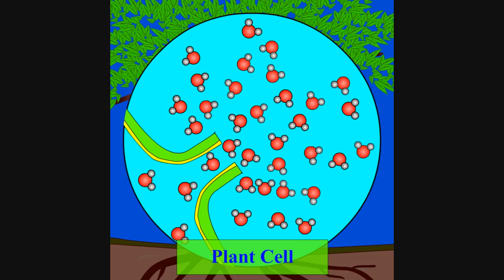Water Changers, Inc. - Carbon Availability - Water Treatment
An explanation of the benefits of Water Changers' increase of carbon availability in the agricultural water treatment system.